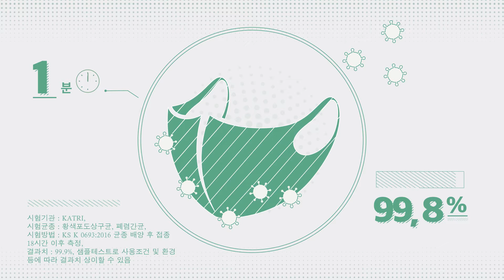[닥터케이뮨] 구리항균마스크를 소개합니다.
우리 몸의 면역 뿐만 아니라 마음의 면역까지 지켜드리고 싶은 닥터케이뮨의 진심을 소개합니다.

닥터케이뮨은 30여년 동안 구리와 섬유를 연구한 박사진과 전문가들이 함께합니다.

국내 최대 구리원사 함유, 닥터케이뮨 구리항균마스크! 지금 바로 구리항균마스크를 만나보세요 😃

닥터케이뮨 구리항균마스크는 섬유에 구리(Cu2+)를 이온결합 하여 만든 다중 편직 마스크로서 항균, 소취, UV차단 등의 기능을 갖춘 세탁해서 사용하는 친환경 구리 마스크입니다😷

닥터케이뮨 구리항균마스크는 자사의 독자적인 구리 특허(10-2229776) 등록 기술을 접목하여, 구리사벌집메쉬 구조로 통기성이 우수하여 숨쉬기가 편합니다.

닥터케이뮨 구리항균마스크는 항균효과 99.9%, 자외선 차단 99%(블랙 99.9%/화이트 98.9%), 소취효과 96%, 100회 세탁 후에도 항균 99%(폐렴간균 99.9%/황색포도상구균 99.2%), 미국 FDA 등록, KC인증, FITI/KATRI 등의 시험인증기관을 통하여 항균테스트까지 완료한 제품입니다.

이 뿐만 아니라, 닥터케이뮨 구리항균마스크는 최근에 GS홈쇼핑에 런칭까지 하였습니다.
시중에 많은 구리마스크들이 판매되고 있지만 오직, "닥터케이뮨 구리항균마스크"만이 까다로운 GS홈쇼핑의 심의를 모두 통과하여 "최초 런칭"하게 되었습니다. 그만큼 검증된 제품임을 알 수 있겠죠?😎

이젠 숨쉬기 편하고 검증된 닥터케이뮨 구리항균마스크로 코로나 19 예방하세요❤

✔ 100% 국내 생산
✔ 주요 관공서 납품
✔ 숨쉬기 편한 마스크
✔ 항균, 미국 FDA 등록
✔ 9가지 안전성 테스트 완료
✔ 국내 최대의 구리원사 함량
✔ 비말, 미세먼지, 자외선 차단
✔ KF80, KF94와 동일한 메디컬 디바이스 1등급